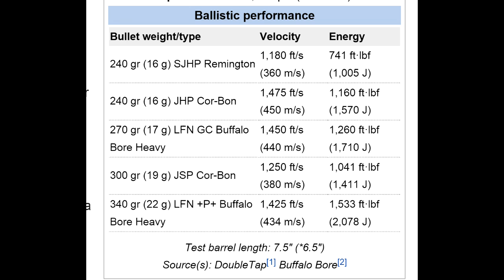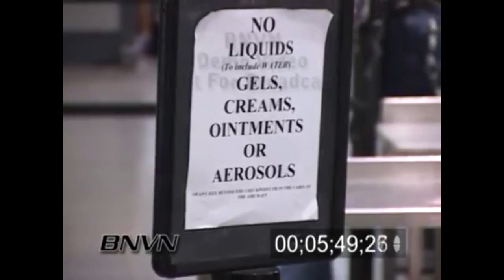.44 Magnum vs iphone....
One can blow your head 'clean off'... but is it really the one that contains more energy?